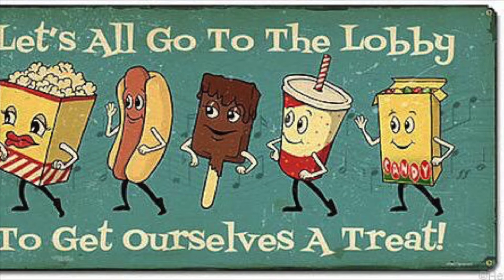THE MIGHTY DUCKS + D2: THE MIGHTY DUCKS - Movies From Memory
LSTNT Podcast Network presents...
MOVIE FROM MEMORY! what in the fuck is that? well I'm glad you asked! it's a special podcast in which movie-buff hosts Art & Dante & Craig discuss/describe/review as best as we can, from memory, a movie that we HAVE seen but not for a long-ish time (several years usually). tonight, recorded 3/28/21 the boi's convene for 1992's "THE MIGHTY DUCKS"! the classic family/sports film directed by Stephen Herek. BUT IN AN UNPRECEDENTED TURN OF EVENTS the boi's decide to make this a TWO-PART EPISODE! for the first time we REMEMBER two films in one podcast! this particular flick was NOT selected by INSTAGRAM POLL by YOU, our beloved and adoring fans! BUT we are trying to do this from now on lol! {follow us @ letsspendthenighttogetherpod} We start by refreshing our memory with some remarkable moments from the year 1992 before diving into tonight's film. we get Mighty Ducks and D2 mixed up so much that we decide to just remember the sequel "D2: The Mighty Ducks" once were done remembering Mighty Ducks, we do get it figured out and we discuss the casts, talk a lot about Emilio Estevez, the Mortal Kombat video games but not the new movie lol, and the mythical "KNUCKLEPUCK"... of course we have potty-mouths, interrupt each other, make strange pop culture references, have a bunch of fun, and SO MUCH MORE! so thanks for Wheezing The Juice with us and thanks for listening! don't forget to check the bottoms of your popcorn buckets for holes.

...But also our MAIN show "LET'S SPEND THE NIGHT TOGETHER" a music/pop culture pod! check out our newest episode which features such topics as satanic ska, Moby claims there wouldn't be pandemics if everyone was vegan, and the drummer and singer of the band Trapt having different political opinions...very different

*or if you just want to hear some short highlights from the podcast to sample our silliness check out our "Masterworks" series

...the flying V!! quack quack quack